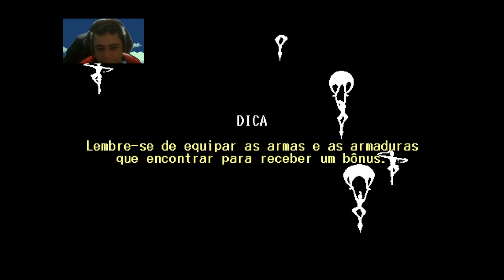Ninja or die faça Tudo com poucos Botões !